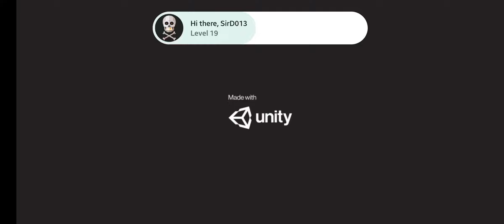Bad 2 Bad: Apocalypse Gameplay [Challenge Mode] (Battle Armor: Predator, APEX Attack Helicopter)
'Bad 2 Bad: Apocalypse' is the sequel to 'Bad 2 Bad: Delta' and 'Extinction', armed with a vaster world and richer content. Apocalypse follows the story of the Delta Team, led by Major Pan, saving and reconstructing the world ravaged by a virus from the Human Forces. Join the Delta Team on their journey from survival to rebuilding the world.